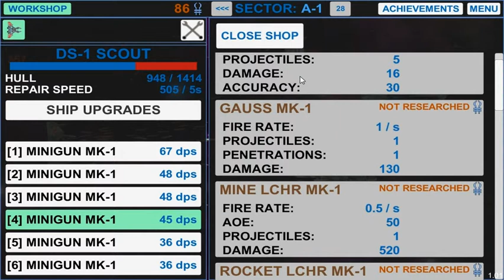Death Squad GamePlay #1